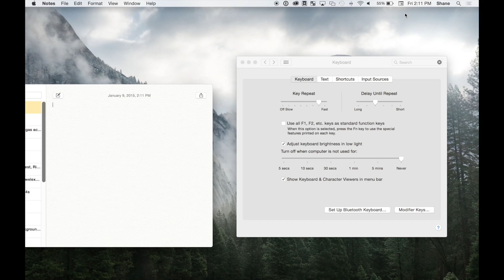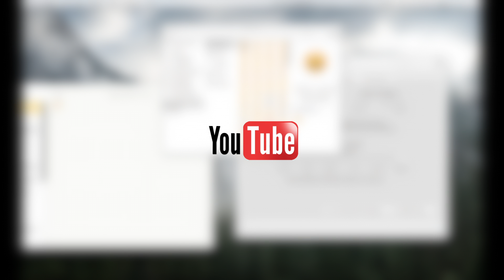How to use Emoji's on your Mac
Just like on iPhone or iPad, add emoji's to your conversations on your Mac with this simple tip.